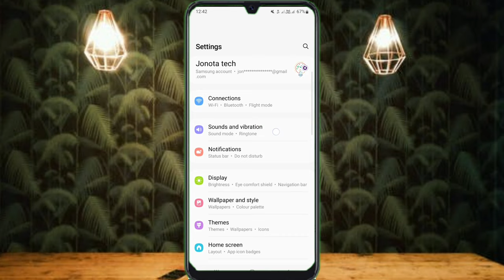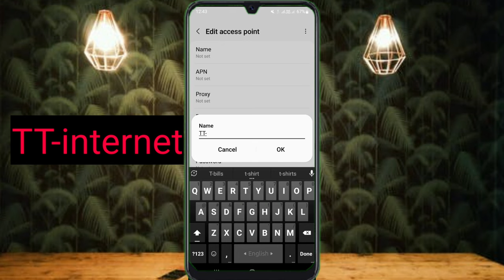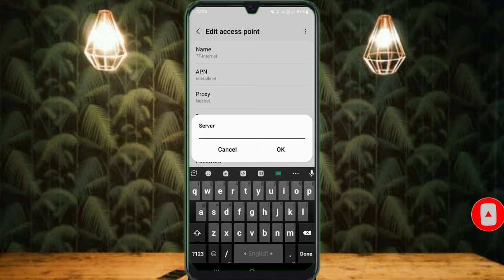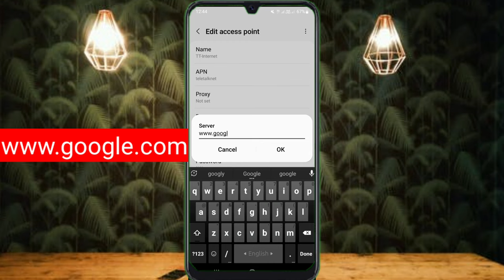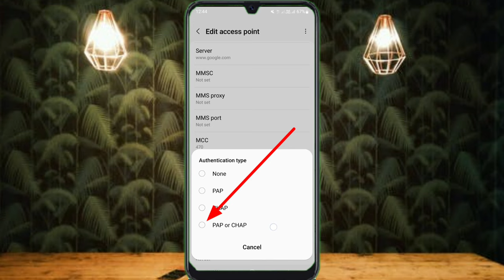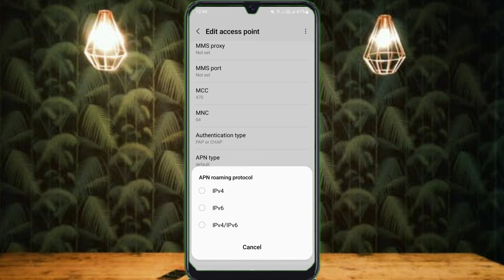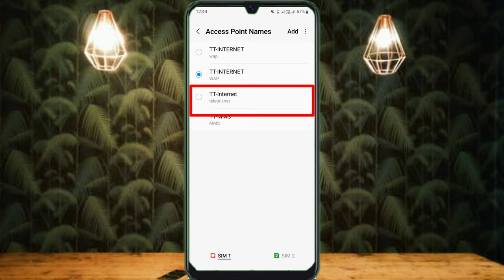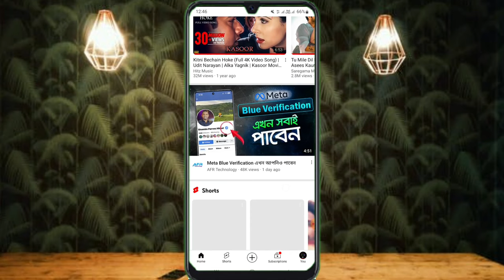Teletalk APN Settings | Teletalk internet Settings || Teletalk 4G settings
how to teletalk internet speed increase
related key
teletalk
teletalk apn settings
teletalk internet
teletalk internet offer
gsa teletalk
teletalk internet balance check
teletalk internet package
teletalk mb check
teletalk bornomala
teletalk recharge offer
teletalk mb offer
brebhr
teletalk bornomala internet offer
bornomala sim offer
cfcc teletalk com bd
teletalk data pack
teletalk agami internet package
teletalk internet offer 2021
teletalk apn settings
internet settings
teletalk internet problem solve
teletok internet speed increase
teletok internet problem solve
teletalk internet speed high
teletalk sim network setting 2023